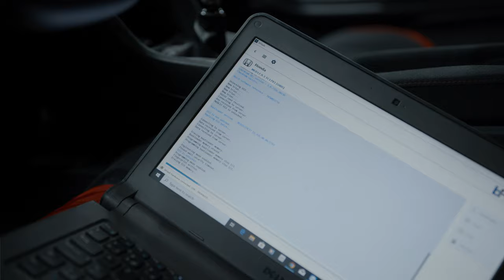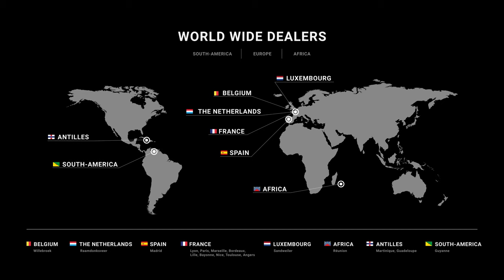Honda Civic Type R FK8 / Stage 2 By BR-Performance / Upgraded Downpipe & Intercooler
Honda CIVIC TYPE R FK8

MILLTEK SPORT: Downpipe
WAGNER TUNING: Intercooler

STOCK : 320 HP / 400 Nm
STAGE 2: 383 HP / 521 Nm